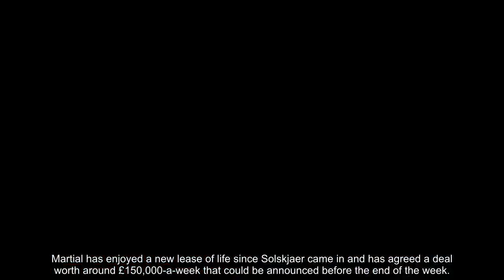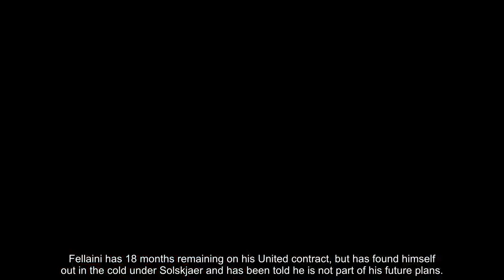Man Utd EXCLUSIVE: Two candidates emerge for next Old Trafford manager's right-hand man